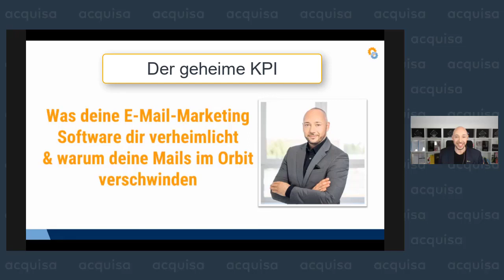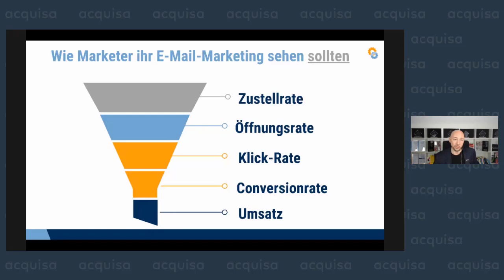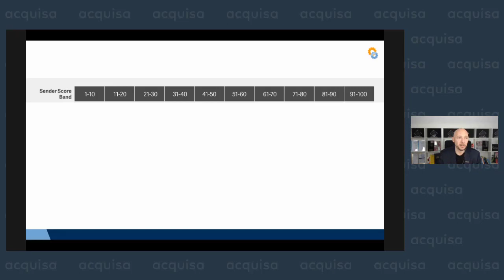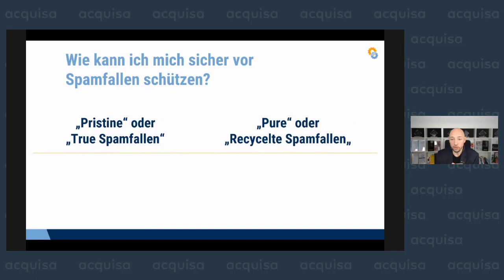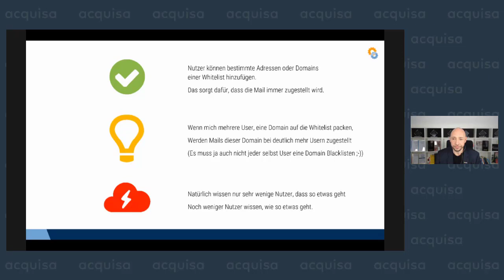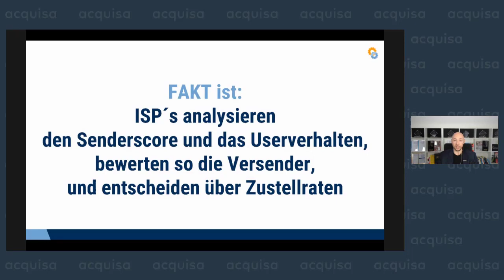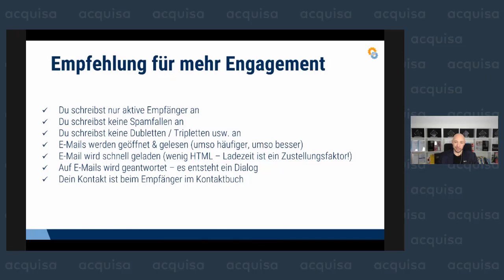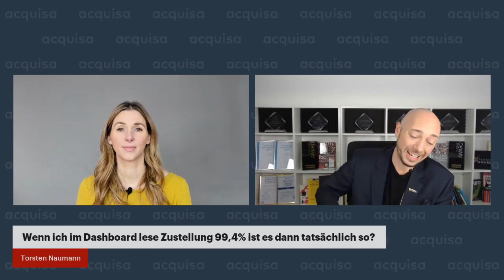Enthüllung: was wirklich dahinter steckt, wenn deine Mails ungelesen bleiben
Du willst dir ein automatisiertes E-Mail Marketing aufbauen, dass dauerhaft so zuverlässig verkauft, wie ein Schweizer Uhrwerk? Dann lass es uns angehen

Bist du es leid, dass deine sorgfältig erstellten Newsletter im digitalen Nirvana verschwinden, ohne je die Postfächer deiner Zielgruppe zu erreichen? Fragst du dich, warum trotz deiner Mühen die Zustellraten deiner E-Mail Kampagnen zu wünschen übriglassen? Das Geheimnis liegt im Senderscore verborgen – deinem unsichtbaren Ruf im E-Mail Marketing Universum.

In meinem neuesten Video "Warum deine Newsletter im ORBIT verschwinden!" lüfte ich das Geheimnis um die mysteriösen Wege der E-Mail Zustellung. Du bekommst nicht nur einen extrem guten Einblick in die Welt der Zustellraten und Senderscores, sondern erfährst auch, wie du diese essenziellen Kennzahlen zu deinen Gunsten beeinflussen kannst.

Stell dir vor, deine E-Mails erreichen nicht nur zuverlässig das Postfach deiner Empfänger, sondern werden auch gelesen und führen zu einer Aktion. Genau das ist möglich, wenn du die Spielregeln des E-Mail Marketings verstehst und anwendest. Ich zeige dir Schritt für Schritt, wie du deinen Senderscore verbessern und somit die Zustellrate deiner E-Mails massiv steigern kannst.

Egal, ob du ein E-Mail Marketing Neuling bist oder schon länger im Geschäft, dieses Video bietet wertvolle Insights, Tipps und Tricks, die dein E-Mail Marketing effektiver machen. Verabschiede dich von verschwendeten Ressourcen und begrüße eine neue Ära des erfolgreichen E-Mail Marketings.

Klicke jetzt auf das Video "Warum deine Newsletter im ORBIT verschwinden!" und starte durch mit E-Mail Kampagnen, die wirklich ankommen. Dein Erfolg im E-Mail Marketing ist nur ein Play-Button entfernt. Verpasse nicht die Chance, dein E-Mail Marketing auf das nächste Level zu heben. Sei dabei und entdecke, wie du deine Nachrichten direkt ins Ziel bringst!

Du willst dir ein automatisiertes E-Mail Marketing aufbauen, dass dauerhaft so zuverlässig verkauft, wie ein Schweizer Uhrwerk? Dann komm in unsere MasterClass:

00:00 Intro & Agenda
01:33 Über mich
03:11 Der unsichtbare KPI
05:59 Zahlen aus der Praxis
07:22 Hintergrund: Senderscore
13:03 Wie verbessere ich meinen Senderscore
13:34 Faktor 1 von 6 - Spamfallen
17:29 Wie kann ich mich schützen?
20:27 Faktor 2 von 6 Whitelisting
22:06 Wie bekomme ich mehr Whitelistings?
24:45 Faktor 3 von 6 Nutzerverhalten
27:49 Wie bekomme ich mehr Engagement?
29:07 Problem mit Doubletten / Tripletten
32:02 Wie bekomme ich mehr Engagement?
34:06 6 Faktoren im Überblick
34:38 Mein Angebot
37:01 Q&A

E-Mail Marketing
Newsletter Marketing
Newsletter
EMail Marketing
E-Mail Marketing tipps
E-Mail Marketing Tricks
E-Mail Marketing hacks
Newsletter tricks
Zustellrate
Öffnungsrate
E-mail Zustellrate
E-mail Zustellraten
Deliveryrate
Newsletter deliveryrate
Newsletter Öffnungsrate
Öffnungsrate
Openrate
E-Mail Marketing Kurs
E-Mail Marketing Vortrag
E-Mail Marketing Insights